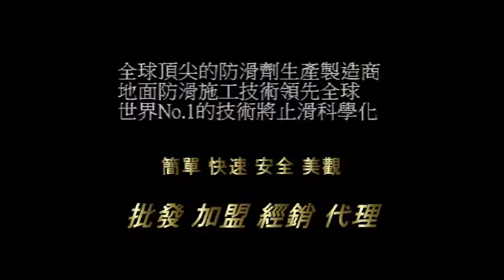1127 學生宿舍 車道 水泥地面止滑防滑施工工程 影片